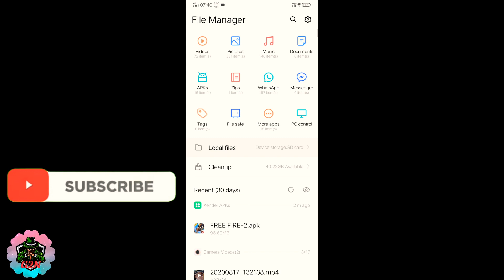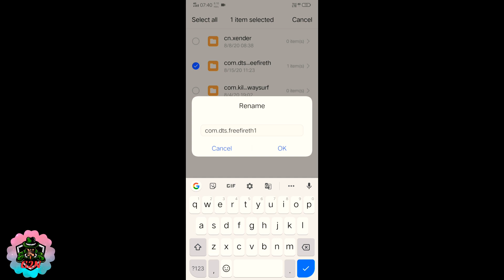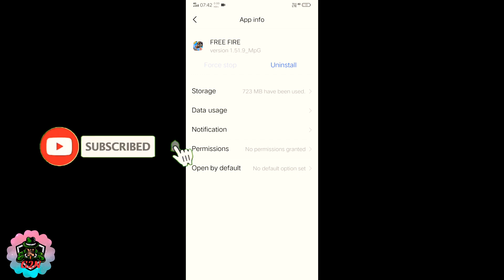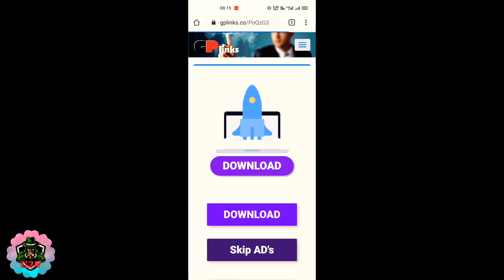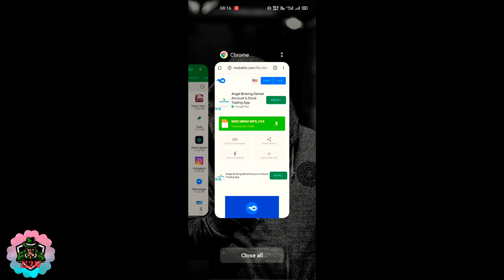FREE FIRE NEW HEADSHOT HACK 🔥🔥/BELLARAV14 LATEST MOD MENU HACK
In this video we are going to hack FREE FIRE AUTO HEADSHOT HACK of BELLARAV14.IF you enjoyed the video then like it and subscribe the channel and press the bell icon for further notification related hack.G2N.

If the developer wants to take down this video then contact with me video will be deleted within 24 hours.

After starting the free fire no username and password have to fill.

any problems then msg me on instagram.

 NOTE:-  All content used is copyright to G2N GAMING,

Tags(not to read)